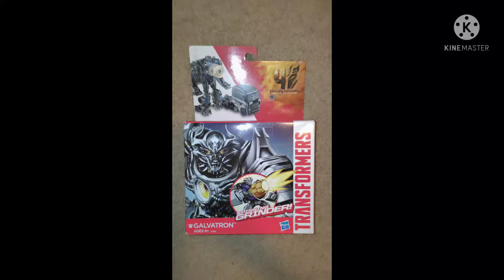My Transformers Power Attackers Galvatron and Jurassic World Dracorex and Carnotaurus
don't put age restricted allowed

No Infringement Copyright and Community Guideline